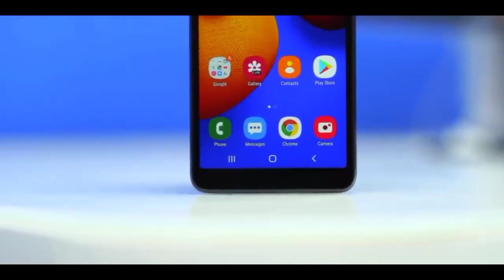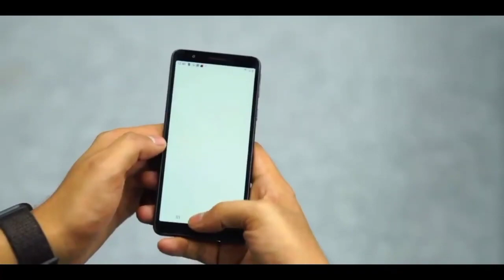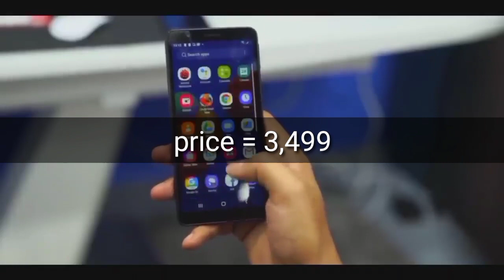Jio Phone Next Unboxing, Review, Launch Price Latest News | Jio Phone NXT Camera, PUBG, 5G Mobile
Description
jio phone next launch date extend ho gaya hai ab yah phone launch dipawali ke time hoga
Uncut16,693 viewsPremiered Sep 3, 2021
JioPhone Next Price, New Jio Phone Nxt Unboxing, Booking Online: Reliance का JioPhone Next 10 September को Launch हो रहा है. JioPhone Next Launch से पहले ही इस Mobile Phone का Price, Specifications, Camera, Features सामने आ गई है. June में Jio ने अपना First Android Mobile Phone Launch किया था और अब इसकी Booking और Sale शुरू होने वाली है. Jio Phone Nxt Price, Jio Phone Nxt Camera, Jio Phone Next Booking Date, JioPhone Next Specifications, Jio Phone Next RAM & Storage, Processor के बारे में आप इस वीडियो में जानेंगे. Jio ने अपने Android Mobile Phone को Google के साथ मिलकर बनाया है और यह Phone Android Go Platform पर चलेगा. इसको Jio Phone 3 भी कहा जा रहा है. Jio Phone Next में Jio और Google ने 2 Camera दिए हैं. कहा जा रहा है की Reliance JioPhone Next Free में अपने कस्टमर्स को दे सकता हैं.